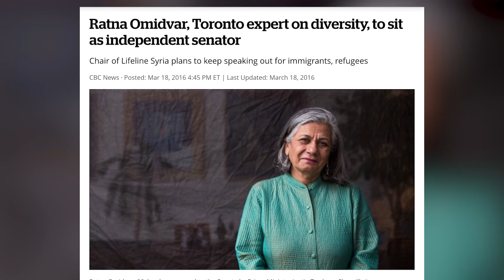Ryerson University's Tribute to Ratna Omidvar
In June 2018, Ryerson University's Chang School for Continuing Education awarded the Honourable Ratna Omidvar with an Honorary Doctor of Laws. In this video, friends and longtime colleague of Ratna's speak to her qualities and accomplishments as an activist and renowned expert in diversity, integration and multiculturalism.